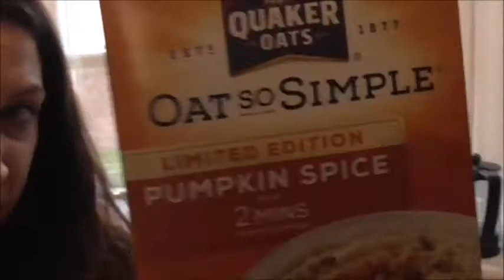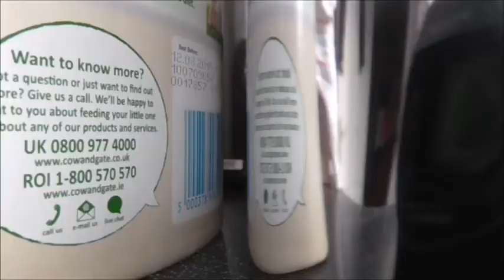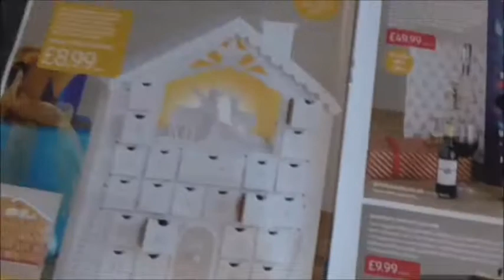WHAT I ATE IN A DAY ON SLIMMINGWORLD | DAY 4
Day 4 complete, A day in the life of a busy family home, I'm currently on slimmingworld and my weight loss has slowed down the last few weeks so I decided to film every meal for 1 week to try and see what was going wrong. Checking all syn value, helathy extra and writing everything down. hopefully have a weight loss on Tuesday weigh in. Any feedback please don't hesitate to contact!
I'm a slimming world mam, 17 weeks into my journey lost 1 stone 13 lb so far. I am a mother of two, Lia who is 2 next month and Jake who is 19 weeks. I am married to Mr Franklin and I am currently on maternity leave, living in South Wales.

 I eat, sleep and breathe Slimming world and talk about it to whoever that will listen, I am always trying to improve, change, adapt try new recipes and on this channel Im hoping to document my journey - the good, bad and maintains.

Find me-